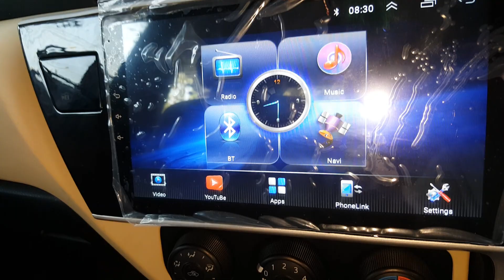Corolla XLi modified and powered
Corolla XLi modified and powered 2 years guarantee Japanese motor and switch available to ZA CARS and all cars accessories available very good quality and low price available to ZA CARS.pk